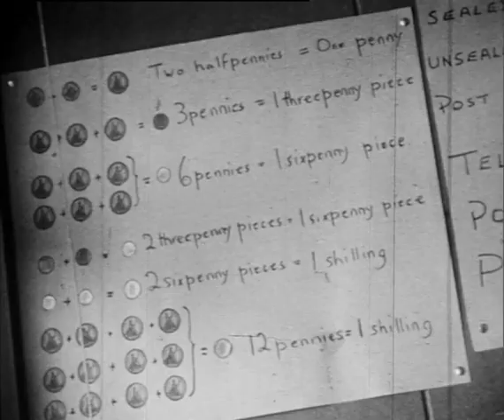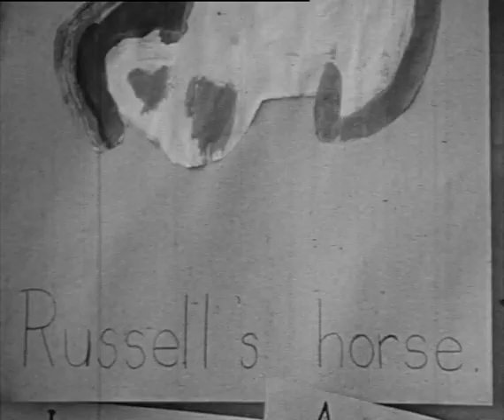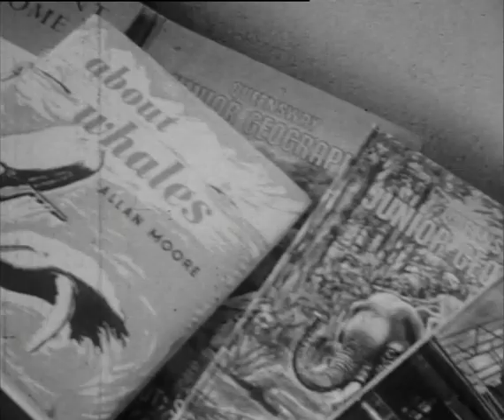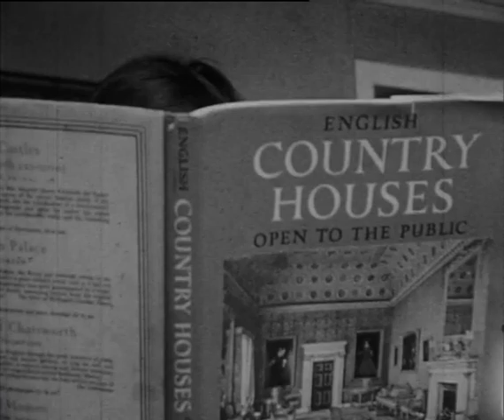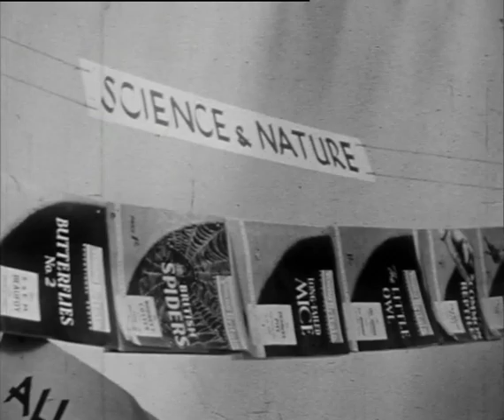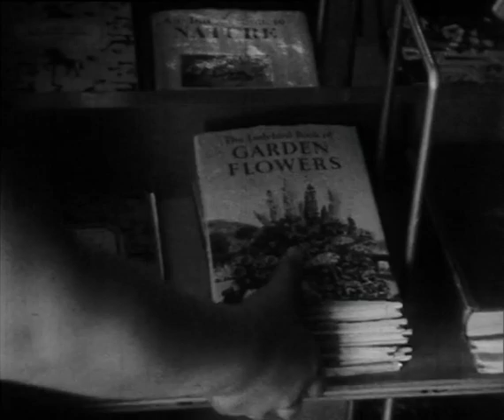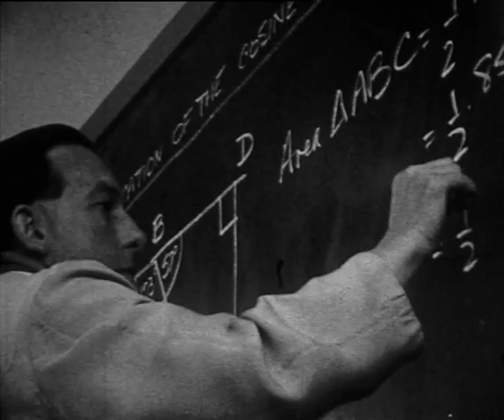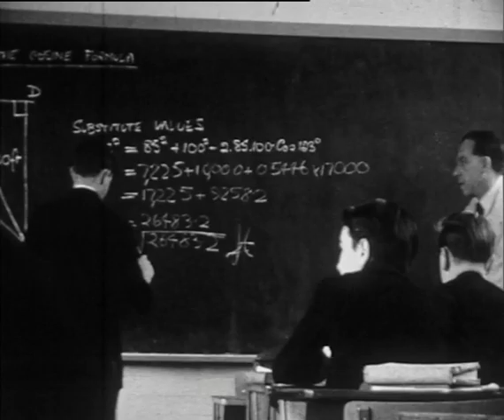Our Future Citizens (1961)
A documentary about the 'hard' daily routine of children in Hayes and Harlington, from the collection of from Hillingdon Local Studies, Archive and Museum. The children play at the recreation ground on the weekend, while in school, they participate in lessons, dancing and sports. (The full catalogue record for this film, LSA/0486, is available